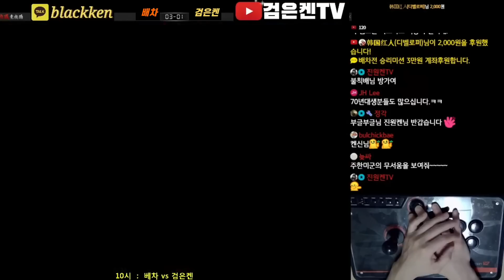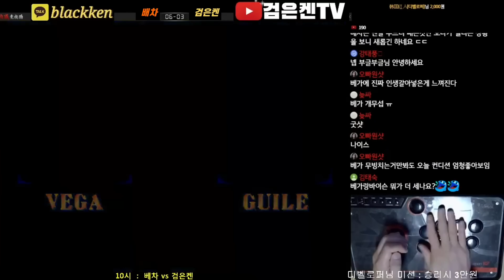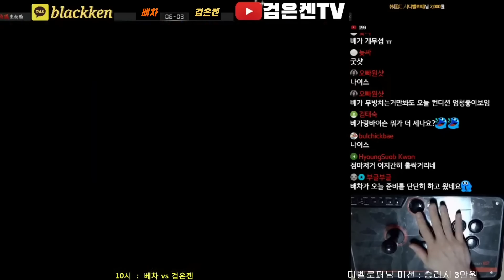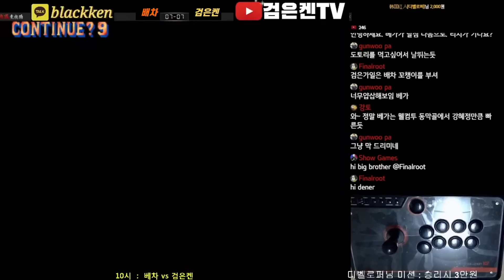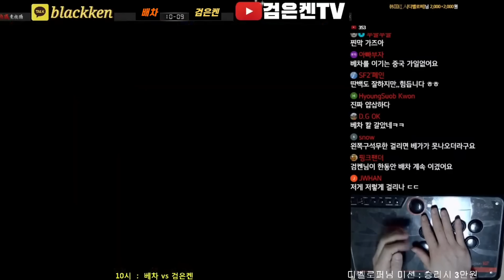중국베가1등 배차와 11선승 (7차전)